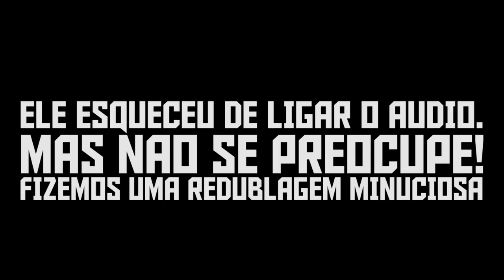Pra cima dos BR mano? - #3 TWITCH HIGHLIGHTS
twitch highlights, melhores momentos das lives na twitch que rolaram durante a semana quarta e Sextreta, jogando Ring of Elysium e Escape from Tarkov.

Parceiros

, twitch ninja, twitch neymar, twitch tecnosh, twitch opatife